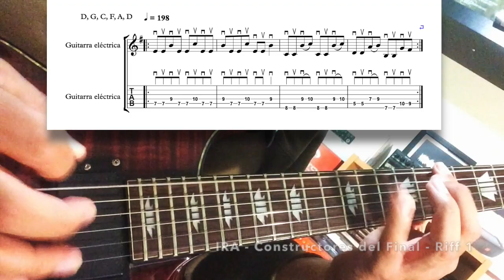Micro Tutorial - IRA - Constructores del final - Riff 1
Un mini micro tutorial del riff principal del tema "Constructores del Final" de la producción "Gesta Heróica" de IRA (2004).

El tema original fue grabado en afinación standard, sin embargo IRA desde hace años afina sus guitarras 1 tono abajo para sus grabaciones como para presentaciones en vivo.

Este es el riff principal del tema. Pero otros riffs más adelante en la canción están basado en este mismo riff con las mismas notas y digitaciones pero tocado de forma diferente.

La canción tiene otros riffs más, si les interesa saber cómo se tocan pueden poner un comentario para hacerlo.

Para mas riffs y tutoriales subscríbanse al canal y síganme en mis redes: